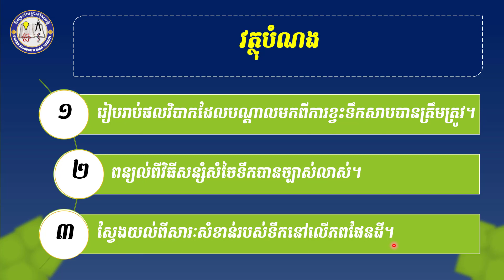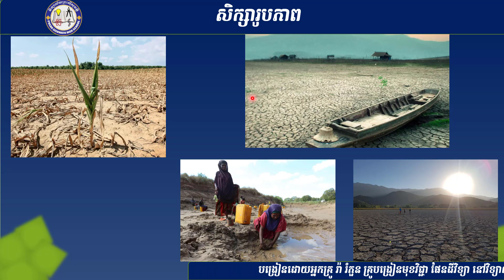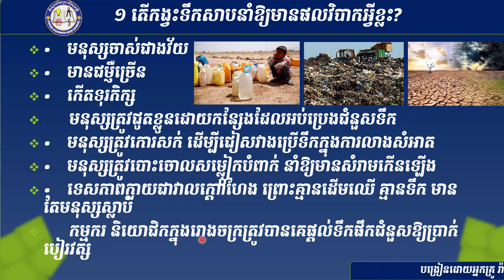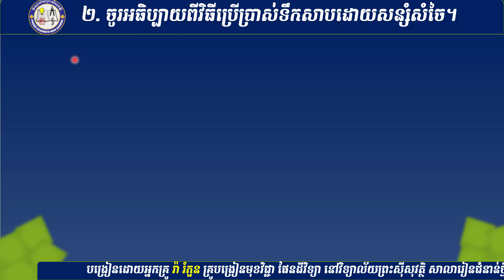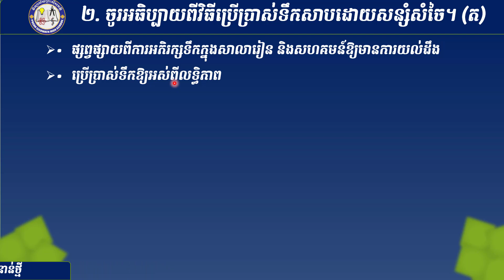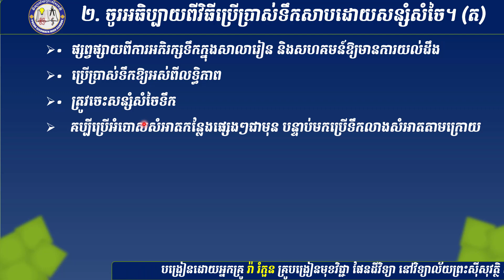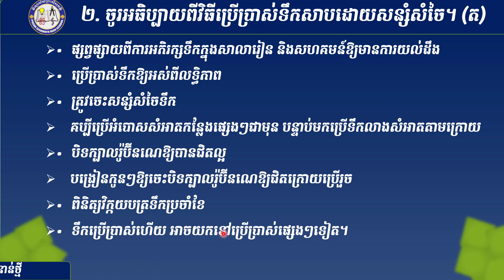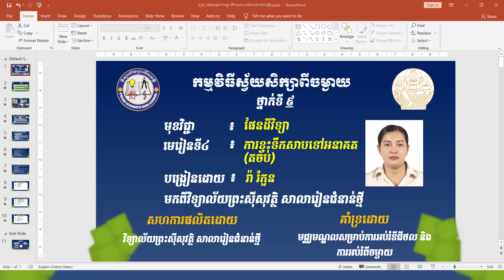2 K9ESQ AEP22 ជ៣ម៤៖ការខ្វះទឹកសាបនាពេលអនាគតតចប់